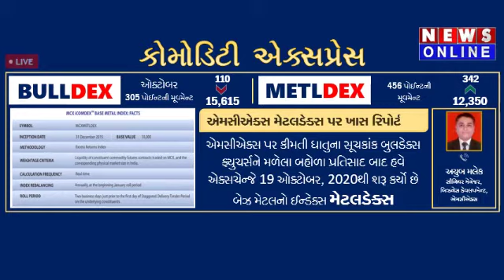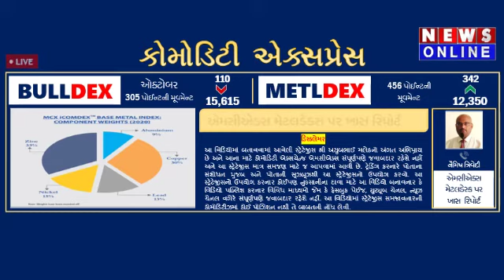કોમોડિટી એક્સપ્રેસ - ધાતુઓનો સૂચકાંક - મેટલડેક્સ પર વિશેષ રિપોર્ટ